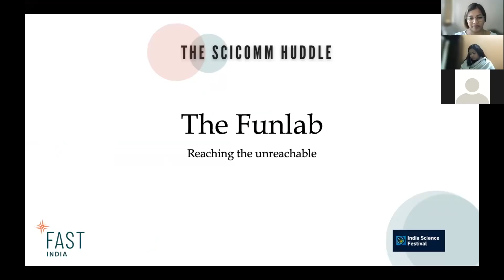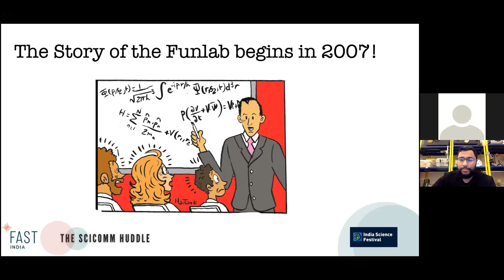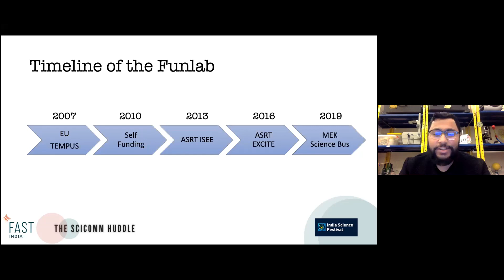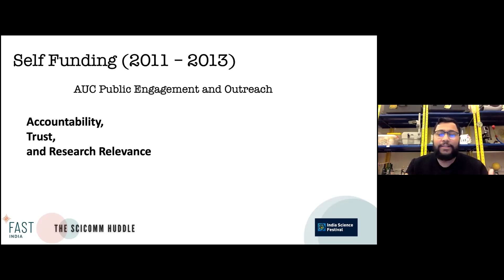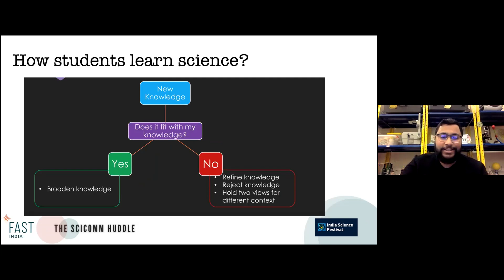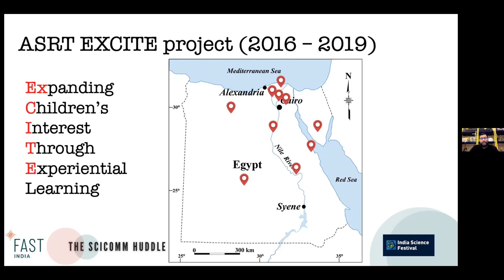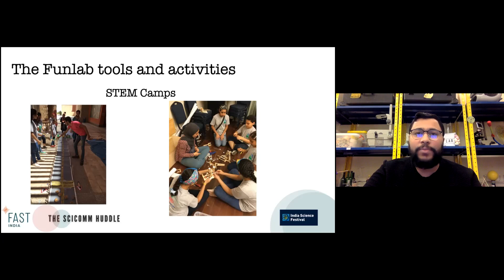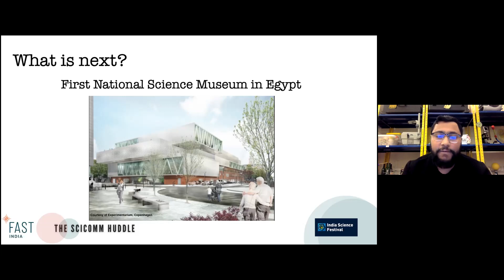The Funlab | Mohamed Soliman Daoud | The SciComm Huddle 2021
Hear from Mohamed Soliman Daoud (Science Communication Officer at
The American University, Cairo) as he shares insights about the conceptualization, the execution and the impact of his community engagement project, called The Funlab!

The SciComm Huddle by the Foundation for Advancing Science and Technology (FAST-India) will bring together science communicators, engagement experts, creatives, media professionals, researchers, students and others, to share skills, knowledge and experiences towards strengthening science communication and public engagement practice in India and globally. The Huddle was organised as part of FAST-India’s flagship event, India Science Festival.

To know more about the India Science Festival, visit our